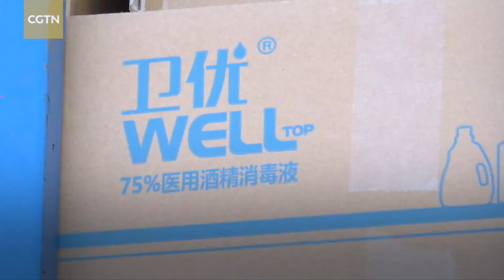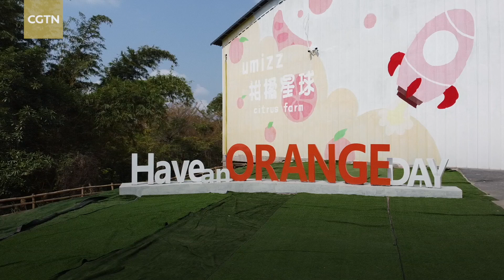Donations and support go local and beyond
For the past two months, provinces and regions across China have been doing a lot of the same thing – supporting their local populations, while also lending a helping hand to the epicenter of the COVID-19 outbreak, Hubei Province.

Conghua District, north of Guangzhou's city center, comprises a green landscape. It is home to holiday resorts, sprawling hills and plenty of space for farming and harvesting. The district is also home to a tech-park, whose companies have made sizeable donations to hospitals in Hubei.

Several businesses in Conghua are taking part in the area's epidemic prevention program. This includes providing fresh fruits and vegetables at stable costs and making them available to customers through delivery platforms. One company that manufactures medical disinfectant has also returned to work to produce several donation shipments for central China.